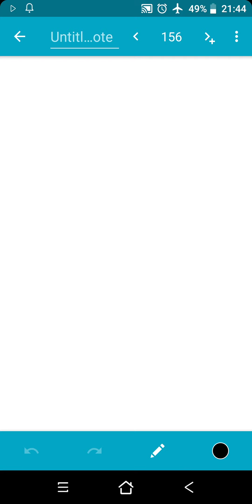Cramers Rule Class -10(SSC) Part-2